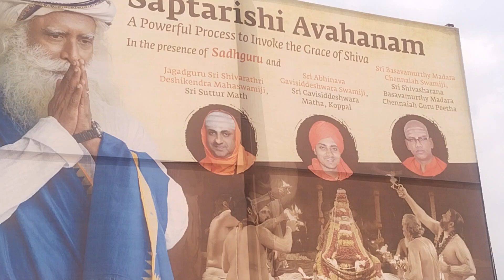Isha foundation Adiyogi shiva statu video